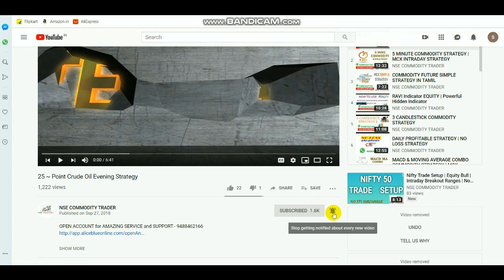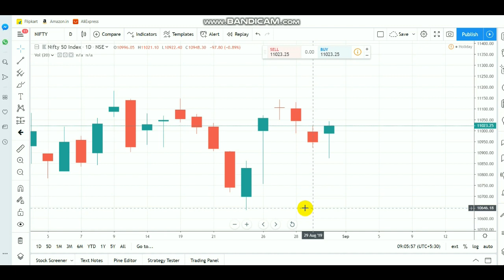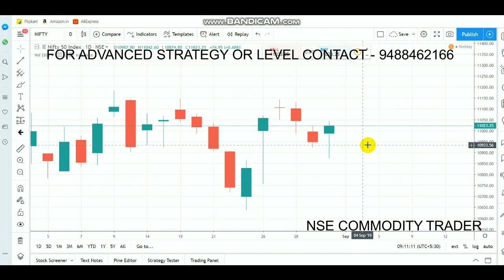Nifty Trade Setup | Equity Recover | Intraday Breakout Ranges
Open account Click LINK - 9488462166